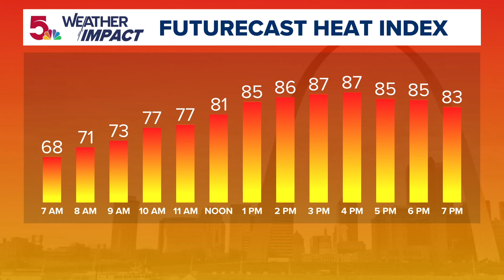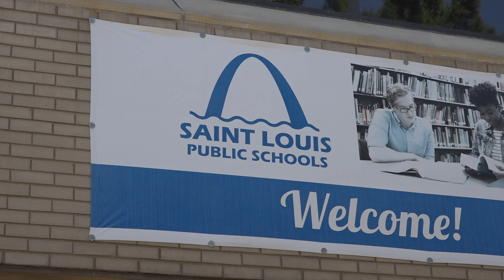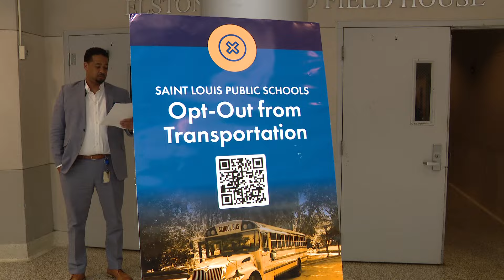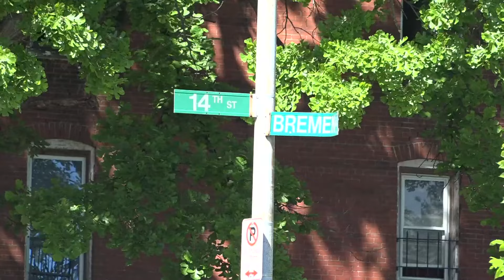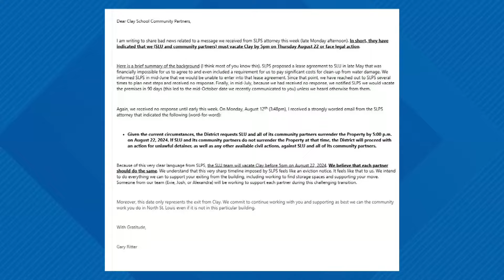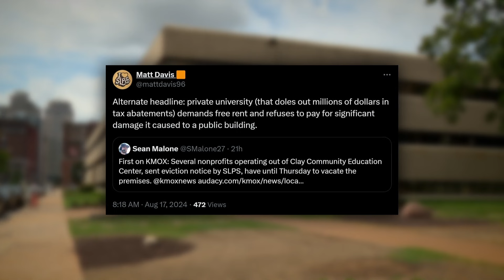St. Louis news | Aug. 18 | 6 a.m. update | More transportation woes at SLPS days before class begins